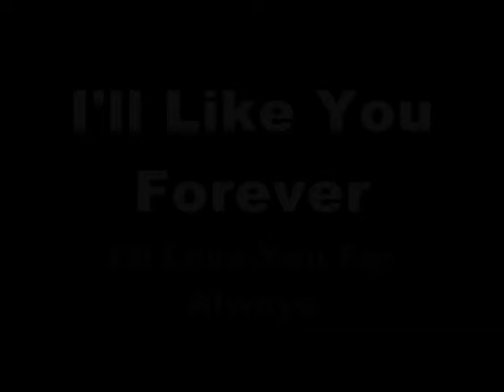He's everything x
I loove him so much (L)

xx